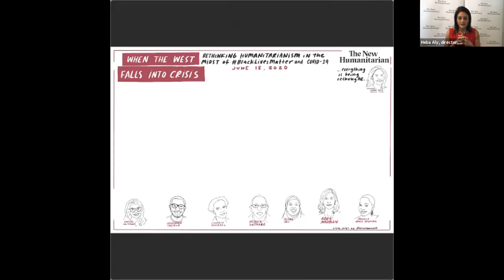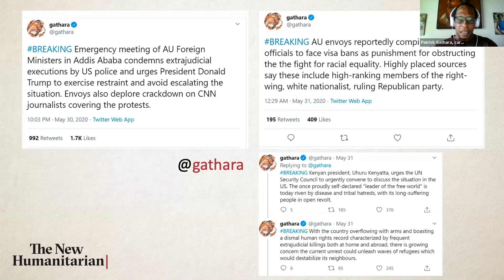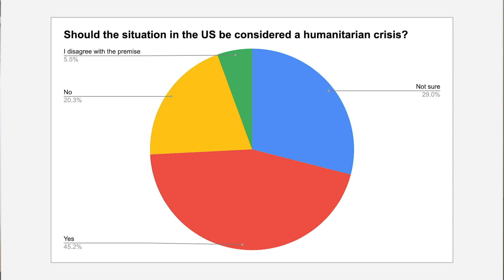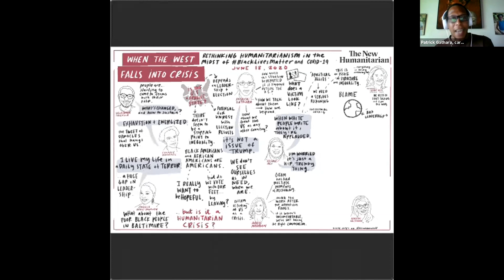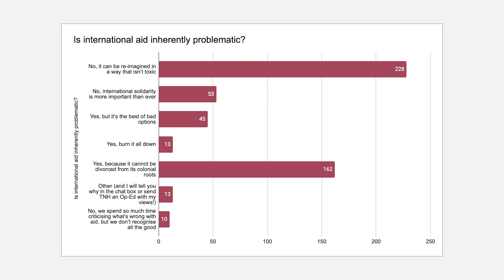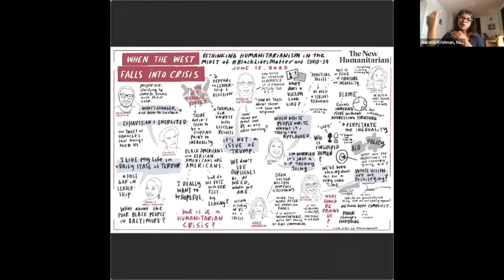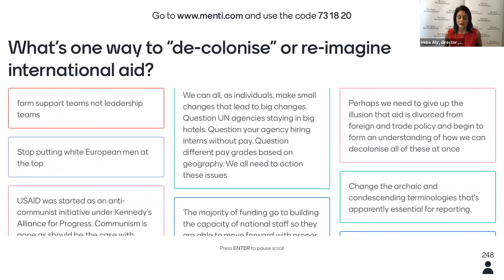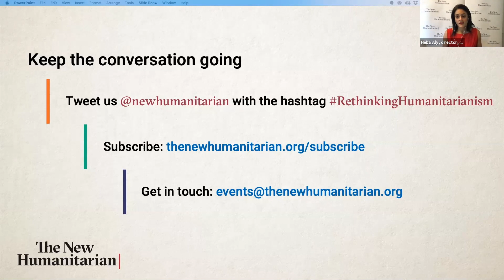When the West falls into crisis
BlackLivesMatter, COVID-19, and the fragility of democratic institutions in America are converging to challenge our assumptions of how we define a crisis.

The globalisation of vulnerability – made clear by the coronavirus pandemic and a global anti-racism movement – is putting into question traditional conceptions of humanitarian aid too.

As suffering and violations of rights in the West become more visible, it’s hard to argue that “we” are helping “them”. And many of those communities in need are looking for social justice and functioning institutions, not bags of rice and plastic sheeting.

Will this historic moment force a rethink of international solidarity?

With food for thought from Washington, DC and New York:

- Candace Rondeaux, who spent years as an analyst with the International Crisis Group before joining the Center on the Future of War and New America’s International Security Program as senior fellow.
- Award-winning writer and filmmaker Uzodinma Iweala, CEO of The Africa Center.
- Aid worker and member of Black Women in Development, Angela Bruce-Raeburn, regional advocacy director for Africa at the Global Health Advocacy Incubator.
- Abby Maxman, CEO of Oxfam America.

And additional insights from Nairobi and Geneva:

- Cartoonist and political commentator Patrick Gathara.
- Degan Ali, CEO of Adeso.
- Humanitarian foresight advisor Aarathi Krishnan.

Moderated by:
- Heba Aly, Director of The New Humanitarian